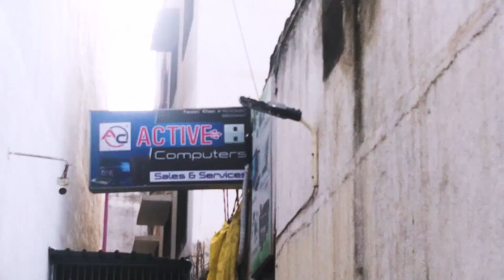Guys main socha tha ki aaj PC THik honga 😑 || Scam hogaya || Update about pc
Guys shop wala bola ki aaj pc leke jao aur jab main waha gaya to bhot bada scam hogaya meri saath ab woh bhai bol raha hey ki pc jaha repair ko dala tha mean jes bandhe ke pass repair ko dala tha usko covid ho chuka hey so ab main apko bolta hu asia statement bhai ne muze diya 😓😔🙃